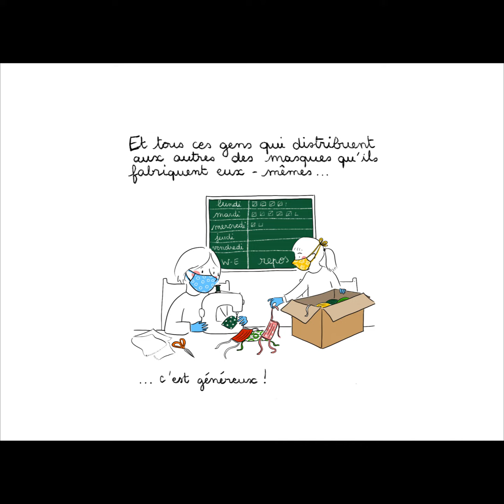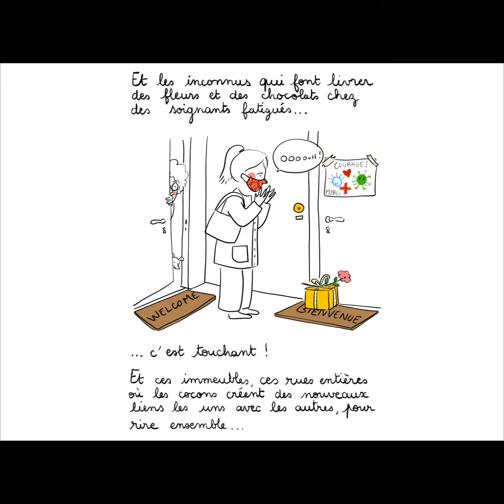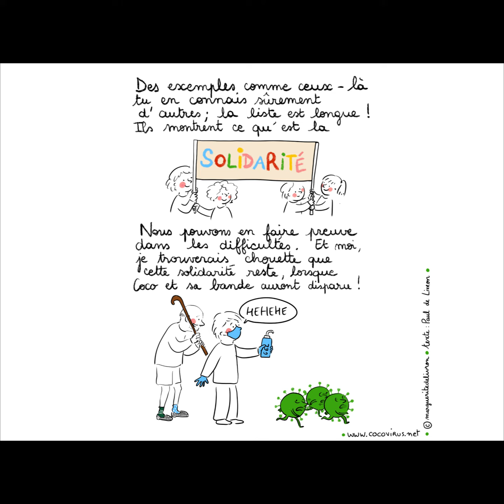La Solidarité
La crise que nous a apporté Coco le Virus et le coconfinement en particulier ont fait naître des actes de solidarité innombrables !
Parce que parfois ça fait du bien de voir le bon côté des choses, rendons hommage à la Solidarité !

Illustration : Les Dessins de Marge
Texte : Paul de Livron

Raconté par Catherine Lucas